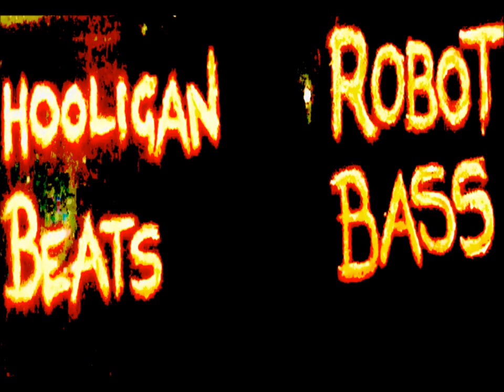DJ SS MA2 Kenny Ken & Mace remix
Formation Recs. Free DnB Downloads@